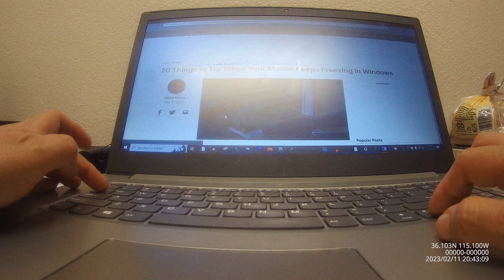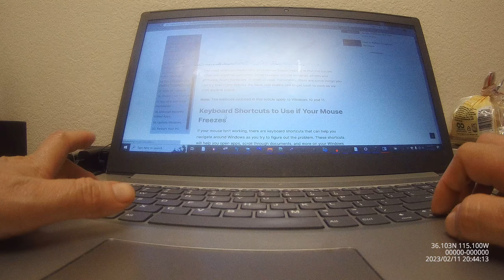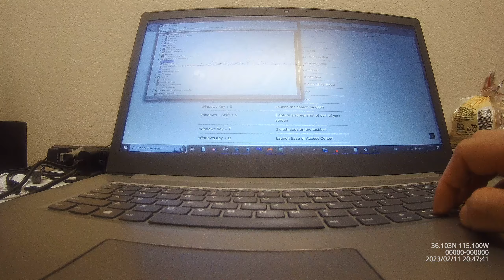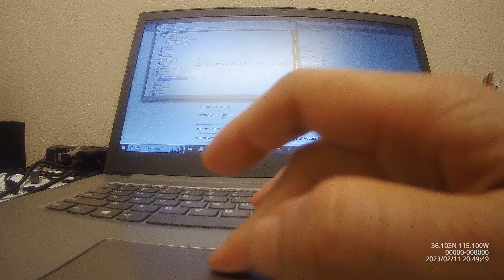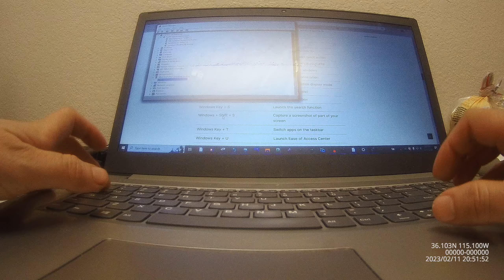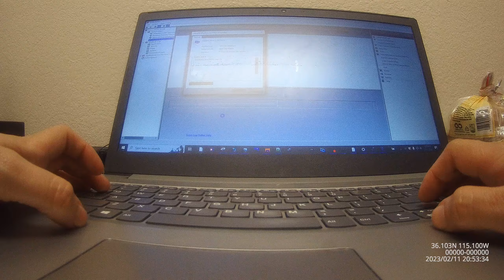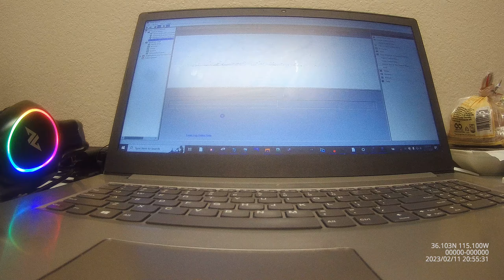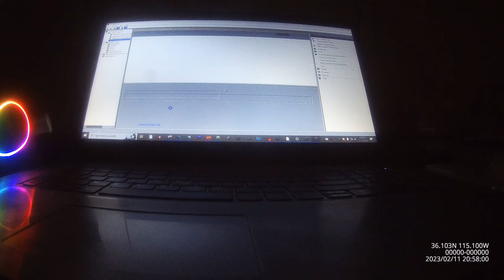Miufly Body Camera - Office - Persistent Sound From Office Next Door - 20230211T204310PST